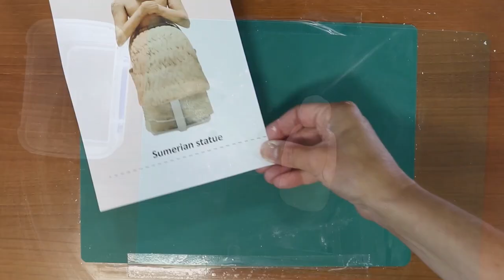Sumerian sculpture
Watch our free art video resource for Children’s Art Week today and share your creations! Taken from our Year 4 art project Statues, Statuettes and Figurines, children follow each step to make their own Sumerian sculpture.